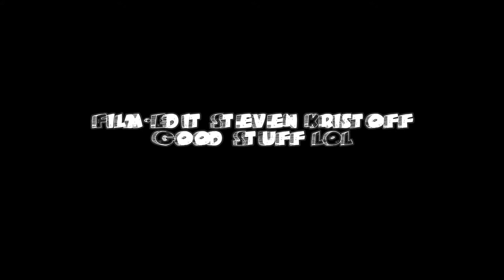Albany Fast Forward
Make sure to check out and LIKE Kristoff Photography on facebook!